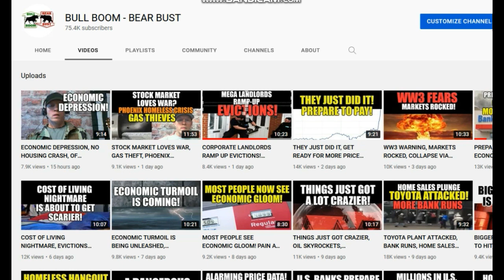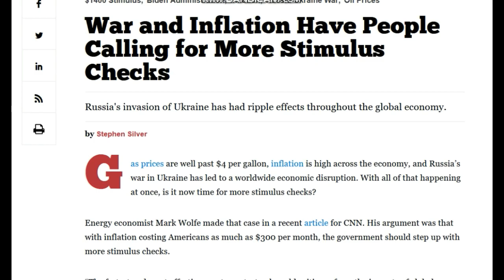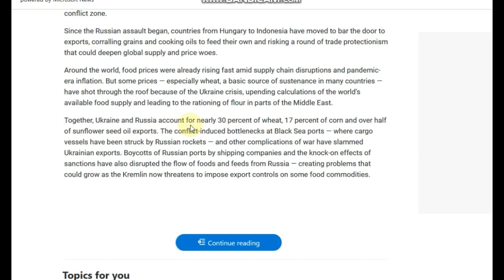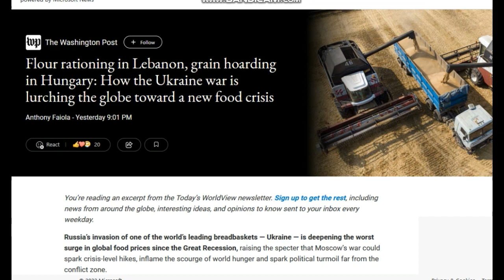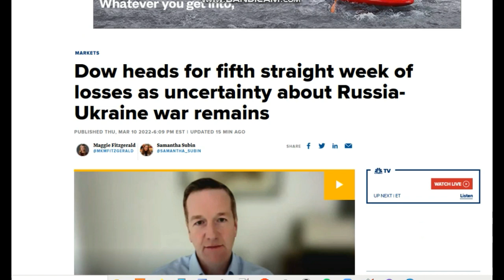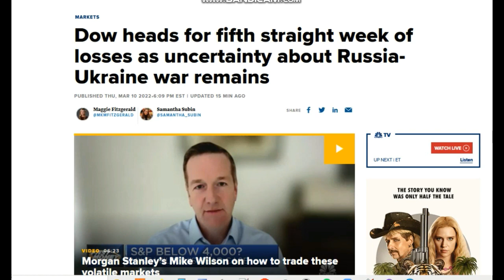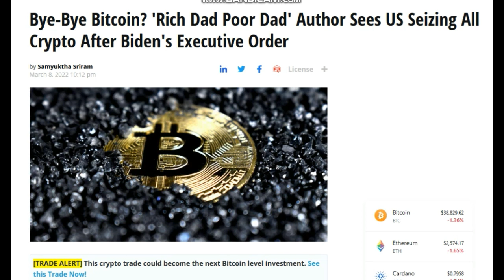NEW WARNINGS, FOOD RATIONING, ECONOMIC MADNESS COMING, CRYPTO SEIZURES?